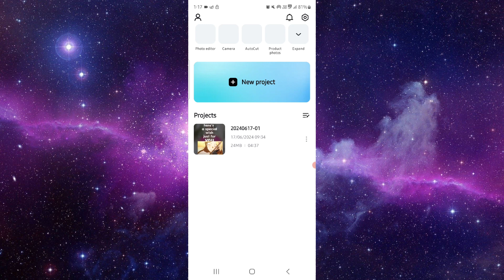✅ How to Fix CapCut App Reverse Not Working (How to Fix App)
This guide provides solutions to fix the reverse not working problem in the CapCut app on your device. Follow these steps to ensure your app runs smoothly.

• Fixing the reverse not working problem in the CapCut app
• Solutions for both iOS and Android devices
• Tips for maintaining app stability